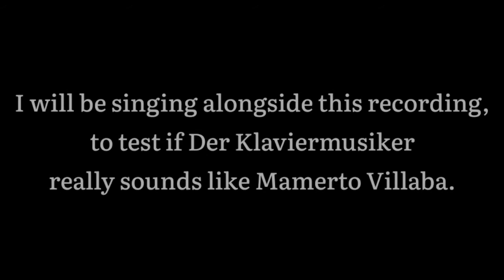Mi Ultimo Adios - Filipino Patriotic Song - VOICE COMPARISON VIDEO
Today is Rizal Day. I decided I'll publish today something @cancionesdefilipinas1898 has dared me to do ;) A Voice Comparison video between me and Filipino opera singer Mamerto Villaba. It's been said I sound like him - what do you think?